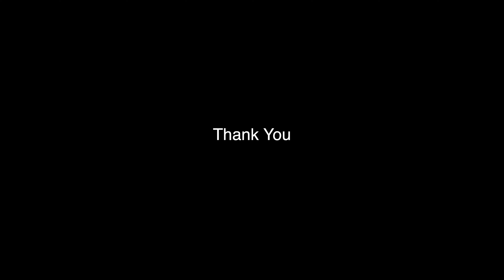Vlog-day-4 | I'm selling our dog on Craigslist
Sigma 24-70

Godox VL 150